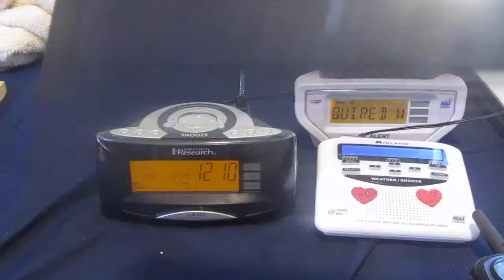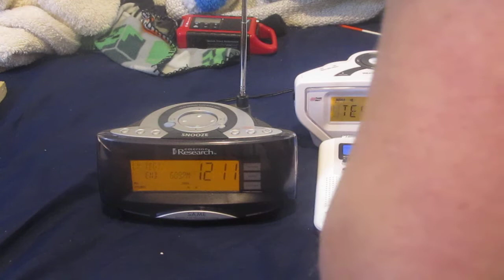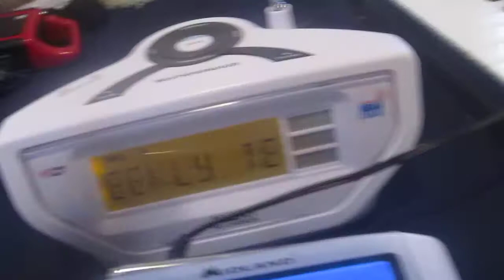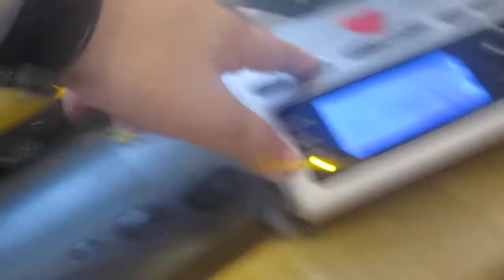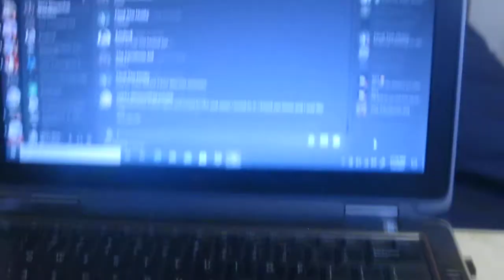(FIRST TEST/ALERT OF 2021) THAT!!! WAS!!! EARLY!!!!! | EAS #543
Also, Special Thanks to SPCJozef5042, since I forgot to add him in the credits of my last test of 2020